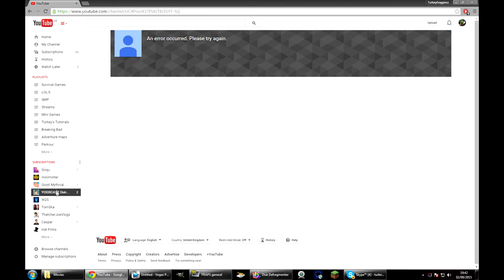YOUTUBE HELP!!!!!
THIS IS WHAT I MEAN WHEN I SAY MY CHANNEL IS ACTING UP!!!